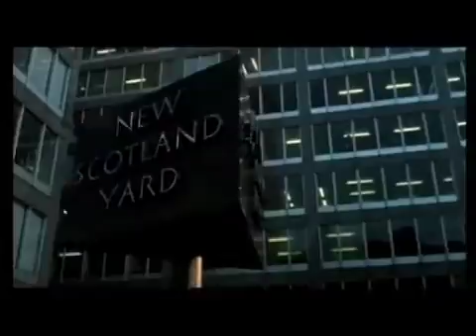"Angels of Terror" (1971) trailer Edgar Wallace Uschi Glas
theatrical trailer for the 1971 German film "Die Tote aus der Themse" AKA "Angels of Terror" AKA "The Dead One in the Thames River" Sir John (Siegfried Schuerenberg) and Inspector Craig (Hansjoerg Felmy) of Scotland Yard travel all over the city of London in their attempt to unravel the evidence needed to put a big drug-smuggling organization out of business. There are certainly enough corpses to provide clues, as the gang they are pursuing is unusually desperate and ruthless.